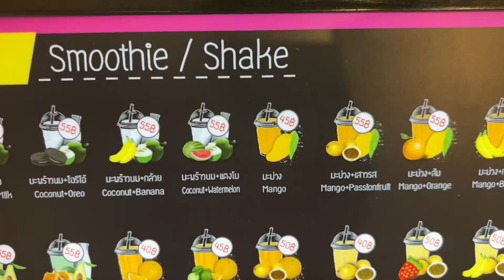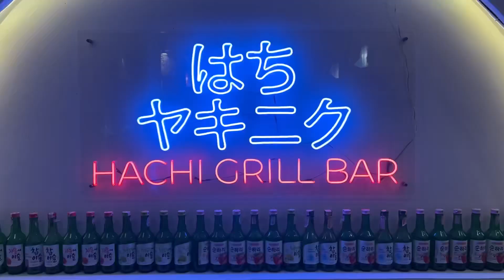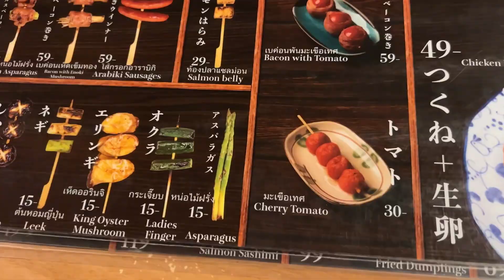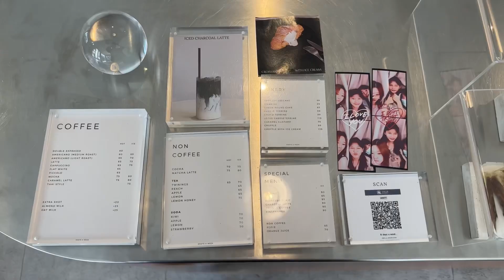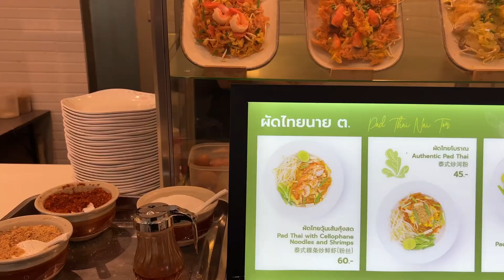| LEEYOON’S VLOG | หนีลูกไปเดทกับโอป้า , คาเฟ่เชียงใหม่, โอ้กะจู๋, 8daysaweek, klaycafe, Mayu hotel